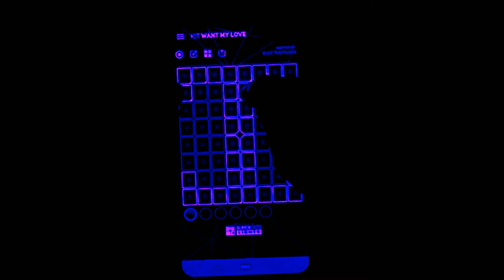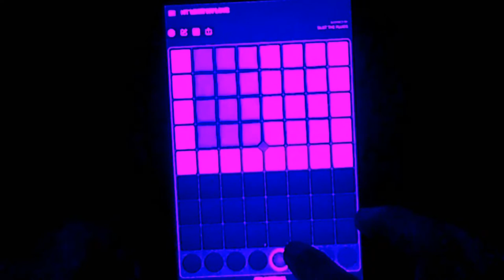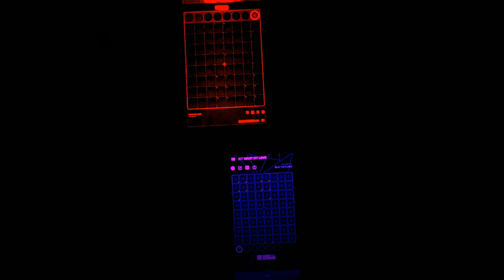Bust The Fluids (My Love) LaunchPad Cover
Wevideo (1%)

Camera: Nokia 3.31 C
Phone: T-mobile Revelry
Laptop: HP CHROMEBOOK 11 G5 EE
CPU: Intel Celeron N3060
GPU: Intel graphics 400 (braswell)
Display: 11.6", HD (1280 X 800), TN
Laptop storage: 16GB SSD
RAM: 2GB DDR3
Weight: 1.23 kg (2.7 lbs)